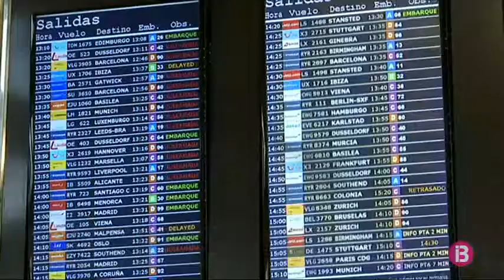Mínimes incidències durant l’operació retorn a l’aeroport de Son Sant Joan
L’aeroport de Son Sant Joan viu aquest cap de setmana dies de trànsit intens. Entre arribades i sortides, hi haurà 1.984 vols entre dissabte i diumenge a Palma en què viatjaran 333.802 passatgers. Aquesta punta de feina per mor de l’operació retorn coincideix amb nombroses protestes. No obstant això, les incidències han estat mínimes.

A la terminal A, ha continuat la vaga dels treballadors del control de passaports. Allà s’han format coes de fins a mitja hora en alguns moments. Continuen reclamant millores salarials i denuncien les pressions als treballadors que fan els serveis mínims. De fet, fonts sindicals han explicat que una treballadora ha partit avui per mor de l’estrés fruit d’aquestes pressions.

A la planta d’arribades, s’hi ha sumat la protesta de l’associació Jusapol, que representa policies nacionals i guàrdies civils. Demanen l’equiparació salarial amb les policies autonòmiques i disposar de millors eines de treball, com ara armilles antibales i fundes antirobatori.